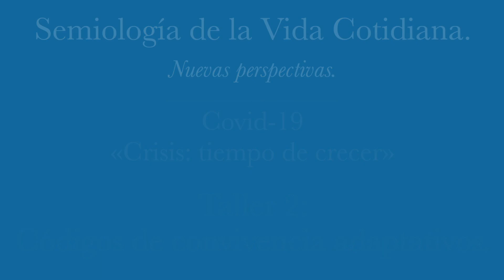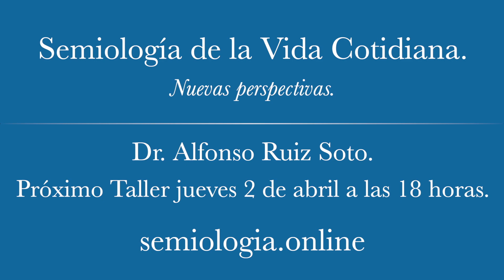Segundo Taller: «Códigos de convivencia adaptativa»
Serie gratuita de talleres: Covid-19: «Crisis: Tiempo de Crecer».

Te sugerimos ver en orden los videos para que comprendas más y te beneficies de las prácticas, ya que los videos van seriados; «Covid-19: Punto de fricción y vuelta de campana». Es el primero de la colección y le siguen los tres talleres de la serie «Crisis: Tiempo de Crecer».

¡Que los disfrutes!